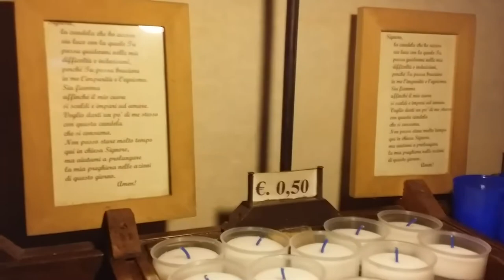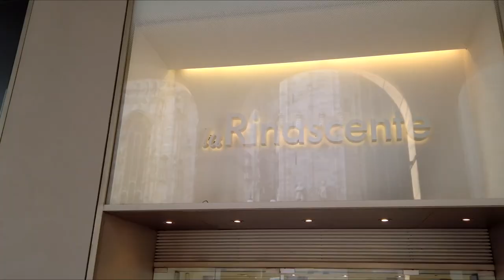The FASHION CAPITAL of the World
Milan Italy Travel Guide, Milan Italy Tour, Milan Italy Travel

Milan is magnificent and wonderful. The undoubted particular style that characterizes every neighborhood in Milan and runs through the blood of its residents is an intangible quality that is not replaceable. Milan offers a beautiful blend of modern skyscrapers and high-rise historical buildings, all infused with a touch of Italian culture. There are numerous stunning hotels and the food over here is amazingly delicious.

Inspired By:
Things To Do In MILAN, Italy - TOP 12
20 Things to do in Milan Italy Travel Guide
Visit Milan - 5 Things You Will Love & Hate about Milan, Italy
Milan An Evolving City | 4K drone footage of Milano Skyline in Italy